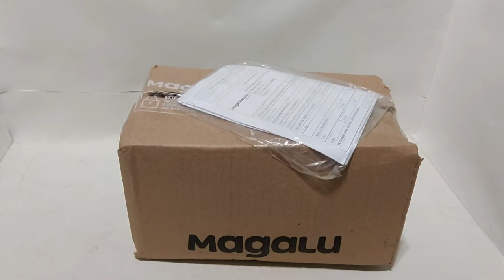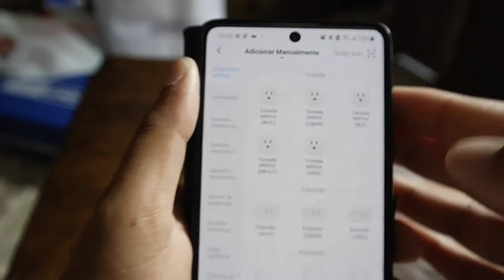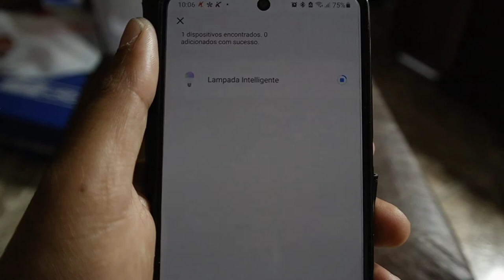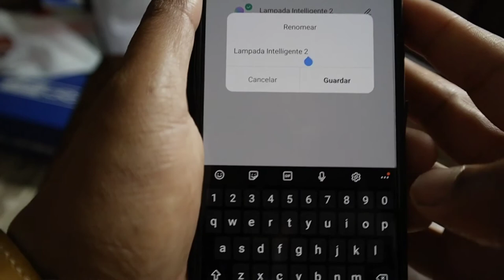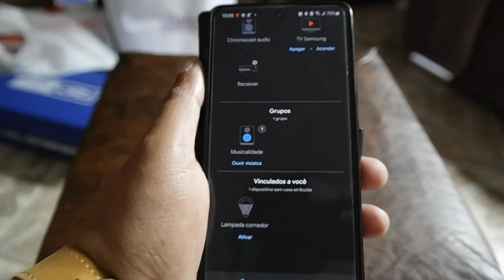Unboxing Magazine Luiza - Lâmpada Inteligente I2GO Vale a pena?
Neste vídeo eu faço o unboxing das lâmpadas inteligentes i2go compradas no site da magazine Luiza e uma breve resenha sobre suas principais qualidades!

Instalação!
Usar o produto é fácil. Primeiro, faça o download do aplicativo smart life no seu celular. Após um rápido cadastro, clique em “Adicionar dispositivo”. Agora, você deve ligar a lâmpada ela deve ficar piscando rapidamente mostrando que esta em modo de conexão se nao ficar piscando vc deve ligar e desligar por 5 segundos, depois ligar o  interruptor de luz três vezes para resetala. A Smart Lâmpada Wi-Fi começará a piscar para mostrar que está pronta para sincronizar. Abra o aplicativo smart life  canto supeiro direito sinal +, va em iluminação fonte de luz wi-fi confirme sua rede e senha clique em proximo, Espere a conexão e pronto! Já é possível controlar a iluminação pelo smartphone.

PARA SINCRONIZAR COM GOOGLE ASSITENTE:
1. Instale normalmente a lâmpada pelo aplicativo smart life
2. Baixe o app "Google Home" na Play Sotre.
3. Configure com suas informações iniciais que são solicitadas.
4. Clique no " + " no canto superior esquerdo e depois em "Configurar dispositivo".
5. Selecione a opção de baixo 'COMPATÍVEIS COM O GOOGLE - Você já tem serviços configurados?"
6. Clique na lupa e digite "smart life" e clique na opção que aparecer.
7. Selecione o país Brasil (+55), e no campo do lado coloque o e-mail cadastrado no smart life e a sua senha.
8. Escolha o dispositivo para sincronizar (sua lâmpada, por exemplo) e pronto!